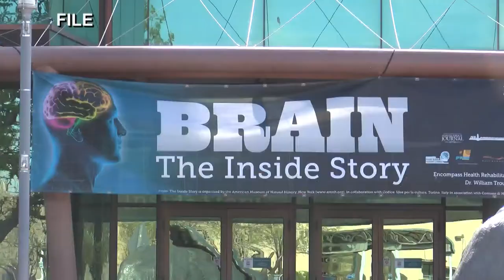New Mexico Museum of Natural History & Science ready to reopen